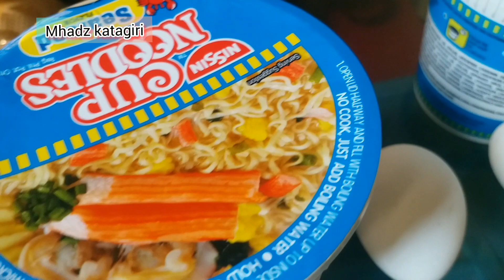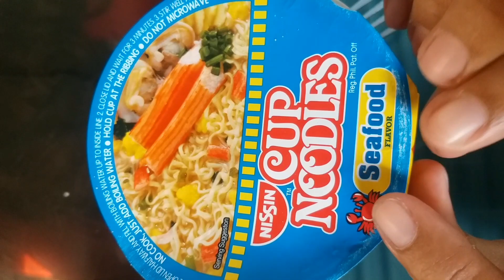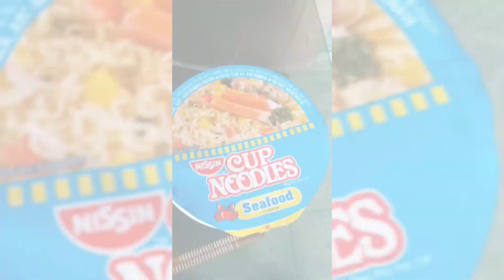Instant Cup Noodles with egg || Seafood Noodles | Mukbang 久しぶりの日清カップメン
Thanks for your support and time..